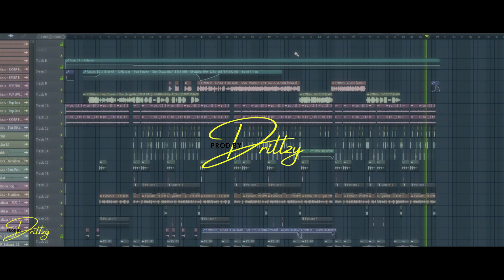Saza- E- Maut Ft. POP SMOKE & Raftaar (Rap Drill Music Video) Prod by Drillzy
This is one of the craziest Rap drill mashups I made I hope you like this drill rap mashup of "SAZA- E- MAUT by RAFTAAR" with "DIOR by POP SMOKE" it took me over 10 hours to make this rap drill mashup.
Hope you love this Rap Drill Remix Mashup of SAZA- E- MAUT Ft. POP SMOKE & Raftaar.

About Prod by drillzy
hey, I have produced drill beats for the last 3 years and have started my youtube channel to connect with beautiful people who love to listen to drill rap songs.

Original Songs:
SAZA- E- MAUT - Raftaar & KR$NA
DIOR -  POP SMOKE

Drill Remix :
Prod by Drillzy
Inspired by refix

Tags.
saza e maut,saza e maut raftaar,saza e maut raftaa krsna,saza e maut reaction,saza e maut raftaar reaction,saza e maut raftaar live show,saza e maut lyrics,